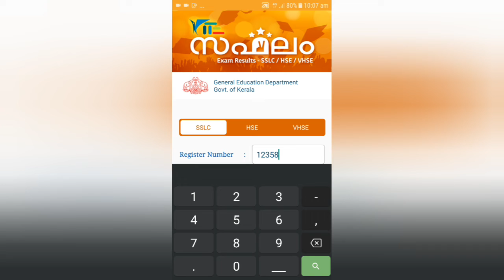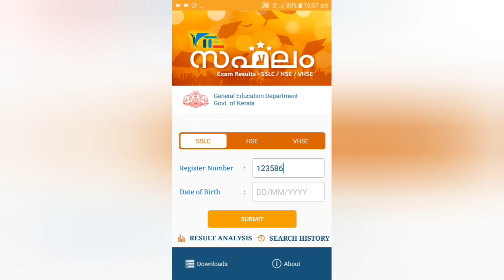SSLC Result 2022 👍 വേഗത്തിൽ അറിയാൻ എളുപ്പവഴി